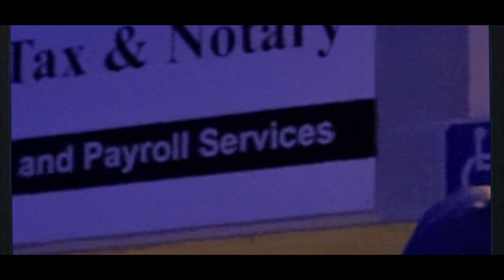OG AP - Guess What (Dir. akaBeto)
Prod. @EONEWITHTHEHEAT

Follow OG AP on Instagram - @OG_AP

Shot by @akaBetooo